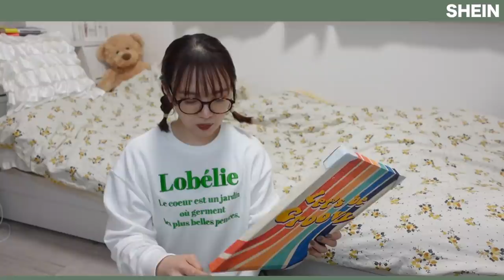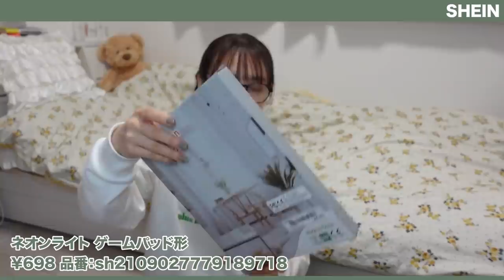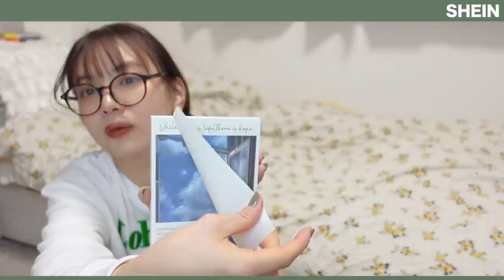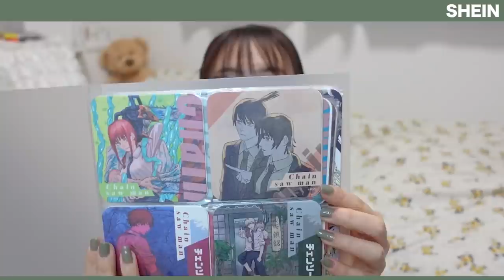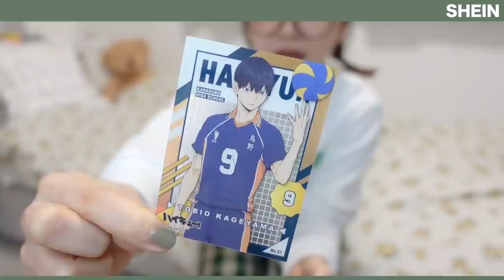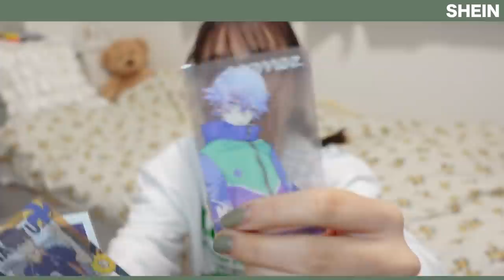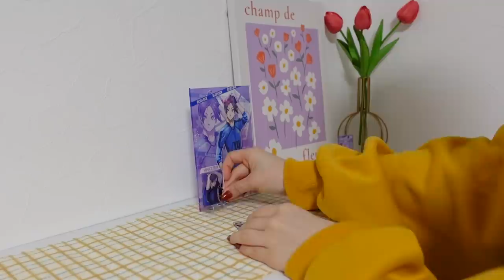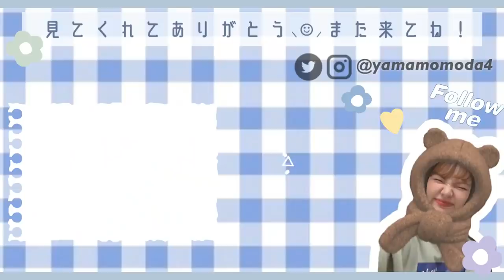SHEIN購入品をドドンとご紹介‼️オタ活収納にも🌷雑貨/文房具が天才的に可愛い｜Huge Haul, stationary, goods etc..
シーインの雑貨かわいすぎてびっくりだ〜〜〜〜
オタクさんにもおすすめのアイテム盛りだくさんすぎたのでぜひチェックしておくれ🌷
雑貨とか文房具見るの楽しいねぇ…( ◠‿◠ )

最近納豆に辛子を少し入れて食べています。とても美味しいです。前まで辛子が嫌いだったのですが少し美味しさがわかってきたような気がします。なのでこの間おでんに辛子をつけてみました。辛かったです。納豆にだけ入れれるのだと気づきました。納豆美味しい。

トップス：WC
ボトムス：Diosfront
メガネ：ALOOK